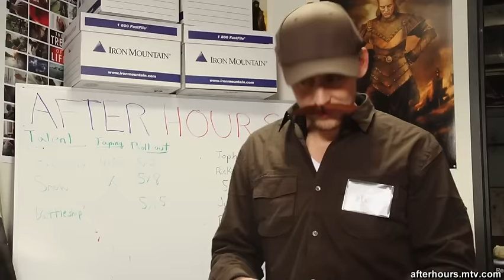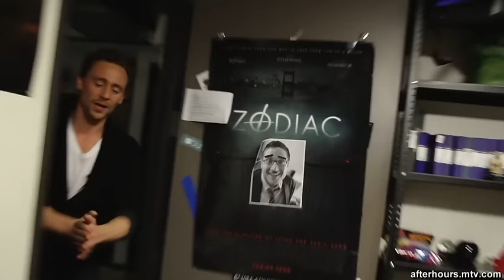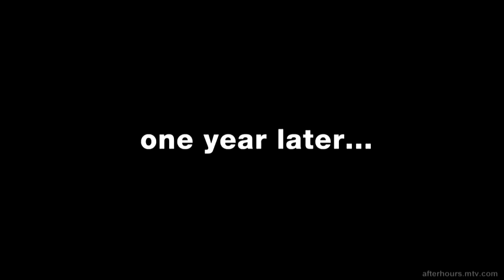Loki'd: Tom Hiddleston Plays the Worst Pranks | MTV After Hours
Watch "Avengers" star Tom Hiddleston reveal how he's the world's lamest prankster.

Welcome to the bizarre alternate world of AFTER HOURS, where Josh Horowitz has somehow convinced your favorite celebrities to act insane.